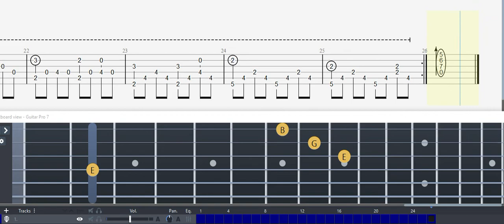Guitar Tab - The Boundless Ocean (Final Fantasy III) OST Fingerstyle Tutorial Sheet Lesson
Guitar Tab - The Boundless Ocean (Final Fantasy 3 III) OST Fingerstyle Tutorial Sheet Lesson

The Boundless Ocean
Final Fantasy III
Nobuo Uematsu
JordanVS

-Capo on the 2nd fret
-4/4
-Tempo : 110

The Boundless Ocean (Final Fantasy III) Guitar Tab